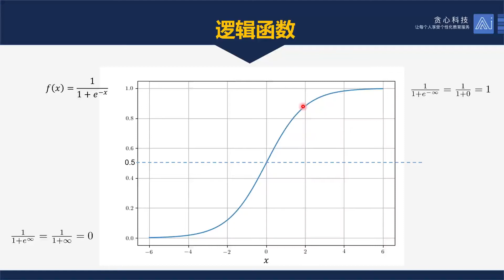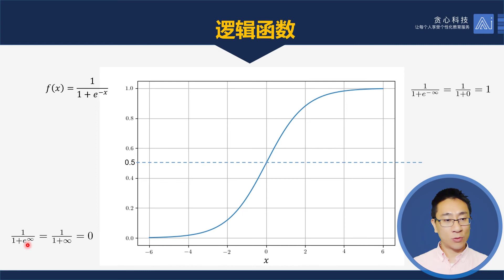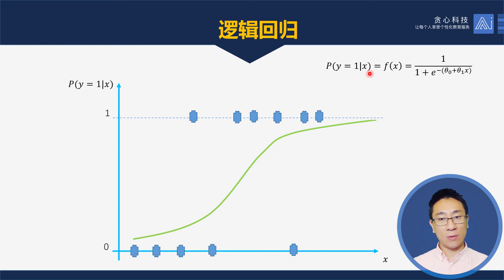任务13：逻辑函数